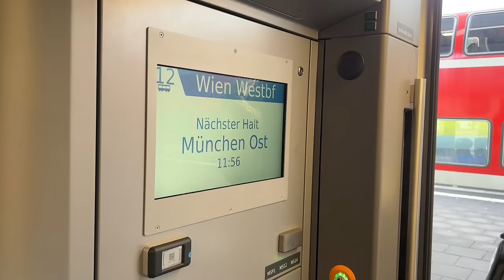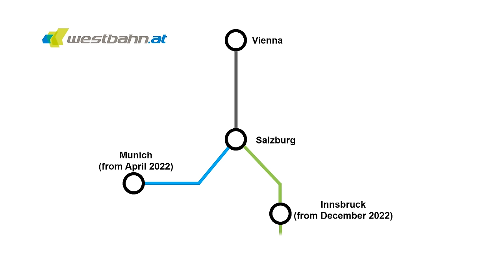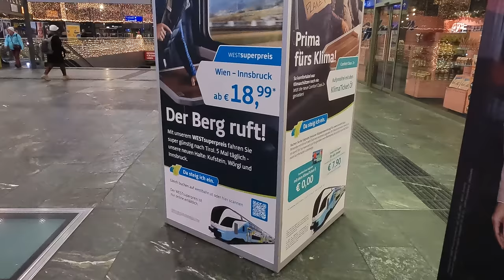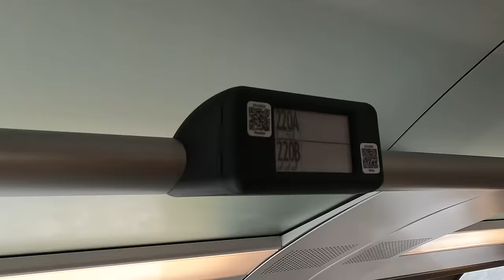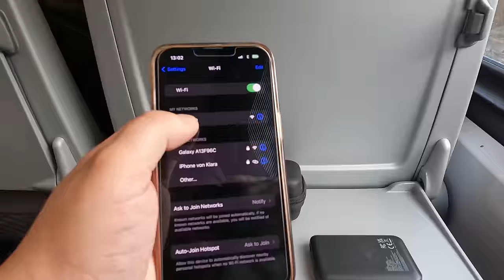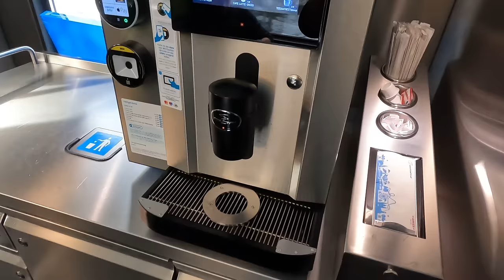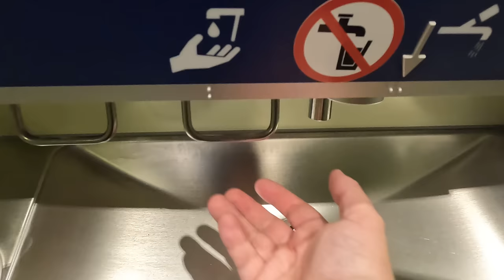Munich to Vienna with Austria's PRIVATE Rail Operator, WESTBahn!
It's time to check out Austria's private open access operator WESTBahn, the main competitor of OBB's flagship Railjet service - I'll be trying one of the operator's recent extensions on the Munich - Salzburg - Vienna route, so join me as we check out what makes them the way to travel!

Journey details:
Date of travel - December 2023
Operator - WESTBahn
Origin - München Hbf
Destination - Wien Westbahnhof
Price - €23.99 (price around a month in advance on WESTBahn Superpreis, I travelled on an Interrail)
Journey time - 4 hours, 28 minutes